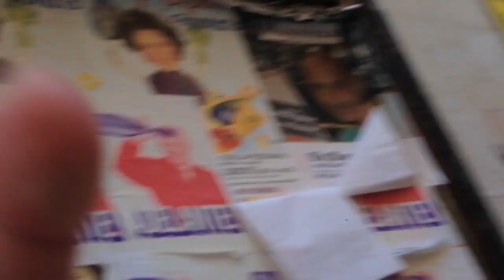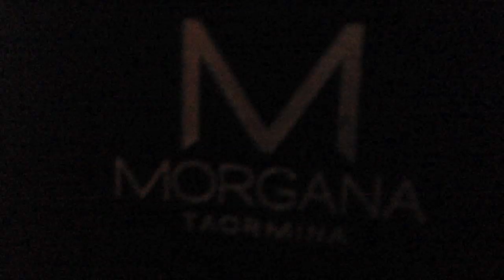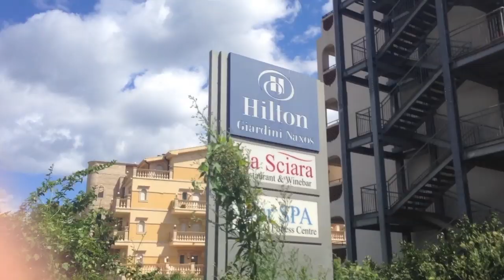Sicily 2014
My birthday holiday to Sicily filmed on my iPhone 5.

Places featured:

Palermo
Mondello
Cefalu
Taormina
Giardini-Naxos
Mount Etna
Catania

Song 1: Jubel by Klingande
Song 2: Big Yellow House by Hobbie Stuart